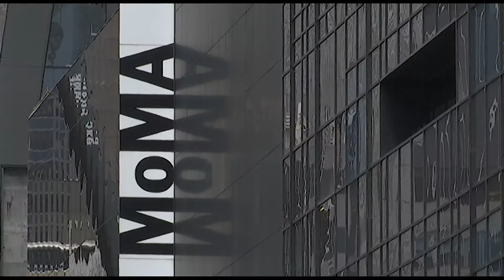Anne Teresa De Keersmaeker in MOMA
Uitzenddatum: 29 maart 2017
Verslag: Björn Soenens
Camera, montage en productie: Koen Soete